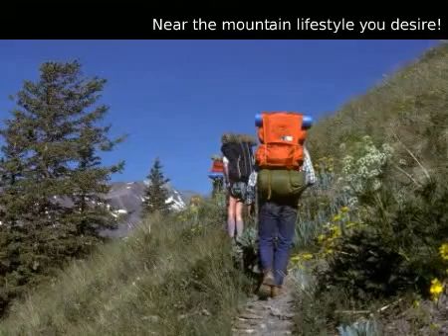Condo, Vail, CO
for additional information regarding this tour.

Prudential Colorado Properties

Tour ID: V912641 Located in Vail, Colorado

 Condo